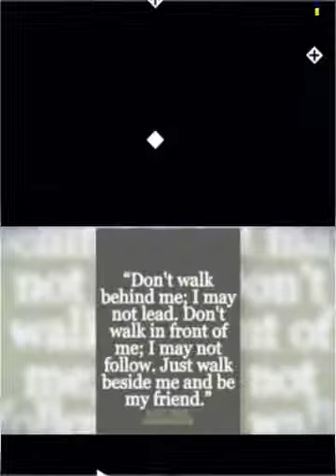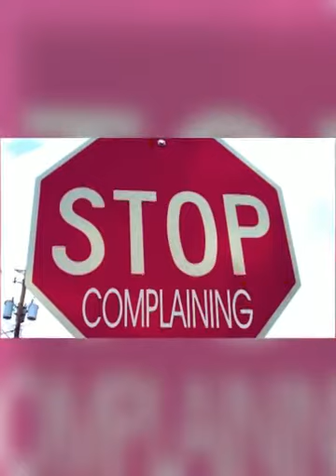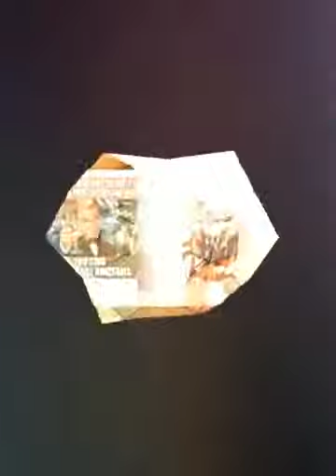Feel Free Again by VSP 2017 (Created